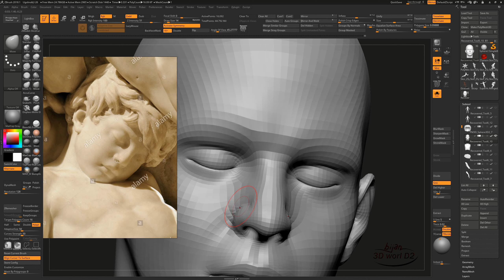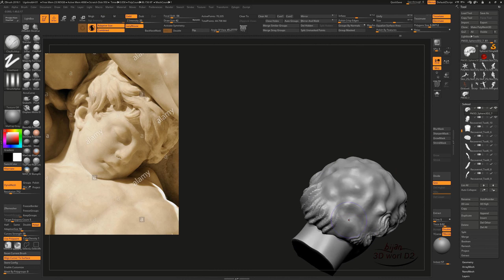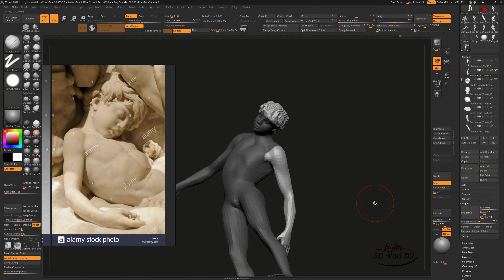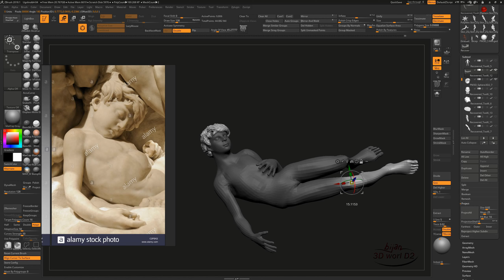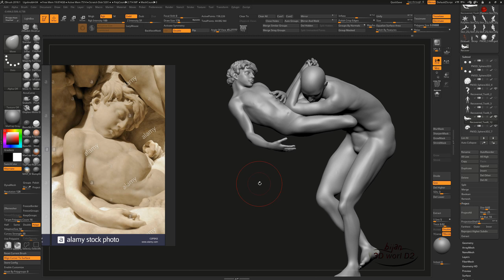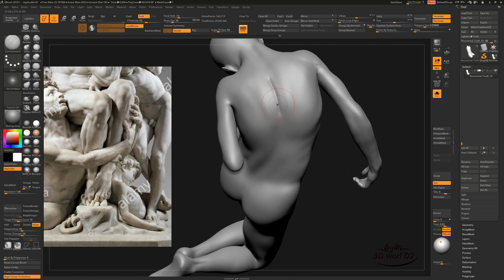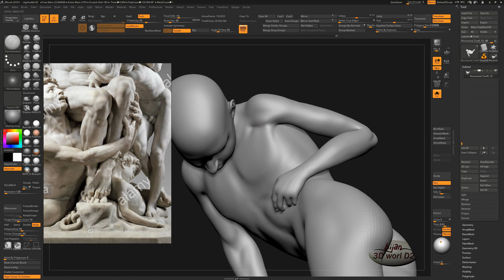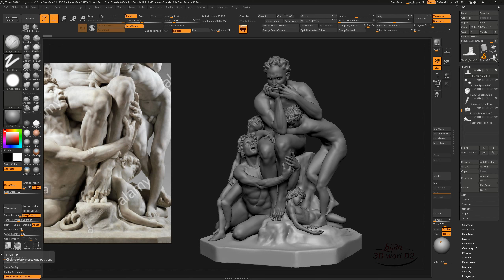Sculpting Ugolino and His Sons by Jean-Baptiste Carpeaux using ZBrush 2018 - Part - 15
In these series I'm going to compose the elements in an sculpture and then start sculpting the masterpiece. This is a sculpture by Jean-Baptiste Carpeaux. Called Ugolino and his sons.